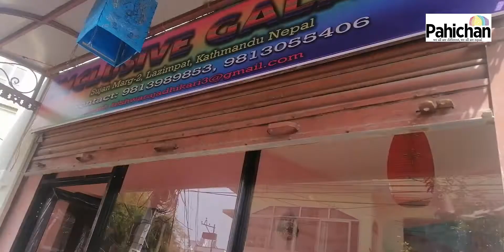Mr Gay Handsome Nepal ले खोले रेष्टुरेन्ट, समलिंगी तेस्रोलिंगीले दिए शुभकामना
Mr_Gay_Nepal